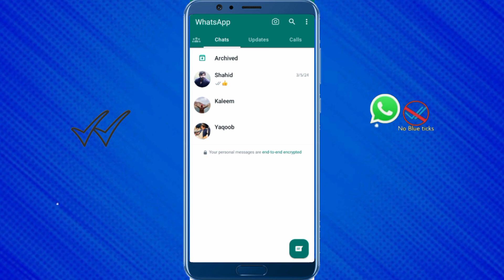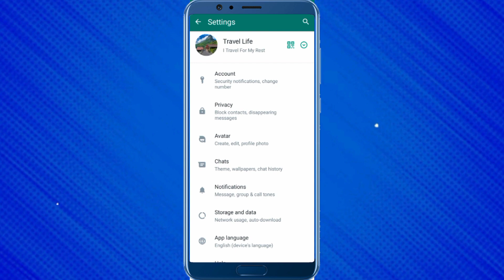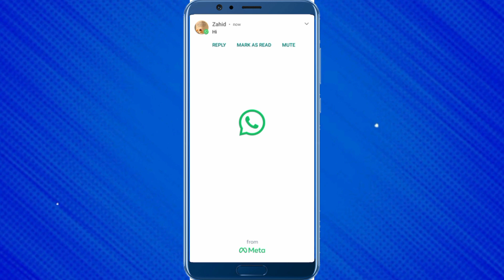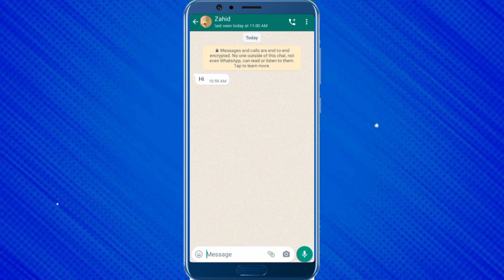WhatsApp Message Seen But No Blue Tick | How To Read WhatsApp Messages Without Blue Ticks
WhatsApp Message Seen But No Blue Tick | How To Read WhatsApp Messages Without Blue Ticks | Hidden Feature | Turn On This Now

Hi Guys! In this video I will show you that how you seen Whatsapp messages without blue tick

Message read but no blue tick
Whatsapp read messages without blue tick
Double tick on Whatsapp not blue
How to turn off blue tick on Whatsapp
How to see messages on Whatsapp without blue tick
Message Seen without blue tick
Read msg without blue tick
Blue tick on Whatsapp turn off
blue tick on Whatsapp buisness
Blue tick on Whatsapp not showing
Whatsapp message read but no blue tick
Blue tick
Read reciepts msg
Read reciepts msg in whatsapp
Read reciepts Whatsapp
Read receipts Whatsapp status
Whatsapp message seen but no blue ticks
Whatsaap msg blue ticks
Read reciepts off karne se Kya hota hai
Read reciepts Whatsapp Kya hai
Read reciepts
Whatsapp read reciepts